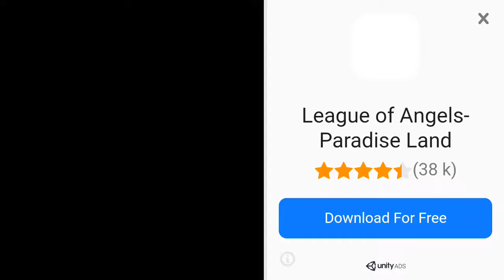Random Games #1 Grand Battle Royal